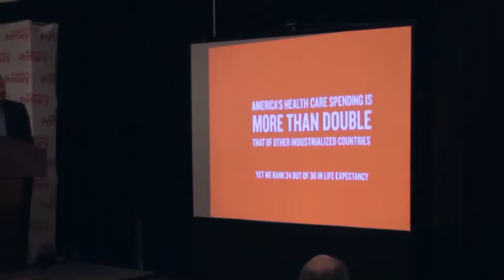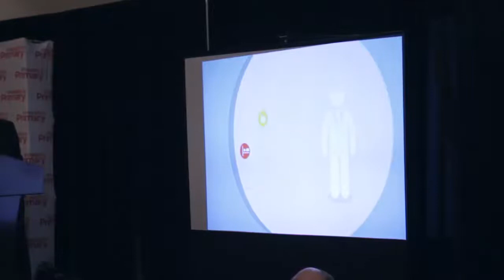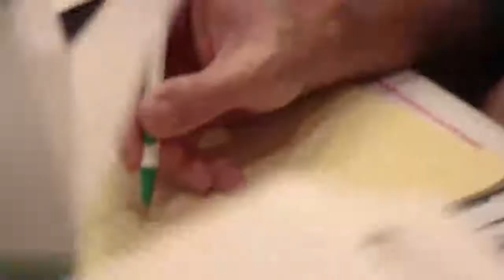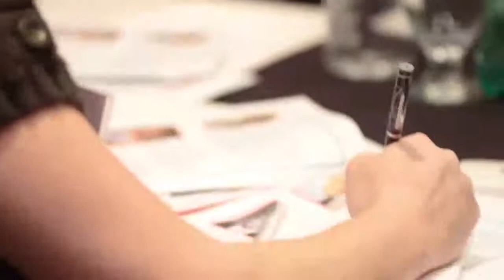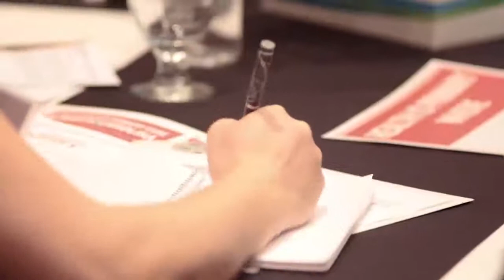Health is Primary: North Carolina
Moderated by author, documentary filmmaker and reporter, T.R. Reid, an array of North Carolina medical professionals convened to discuss local success stories of primary care delivering on the Triple Aim of better health and quality at a lower cost.North Carolina continues to be a national leader in primary care innovation. to learn how.